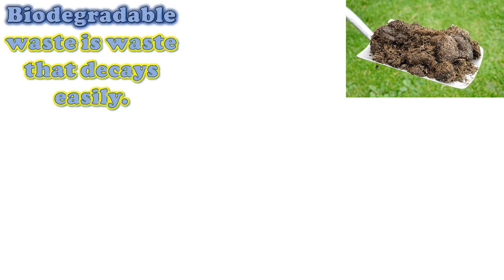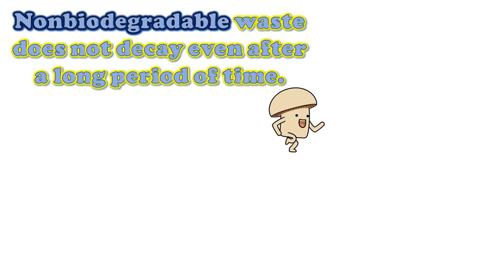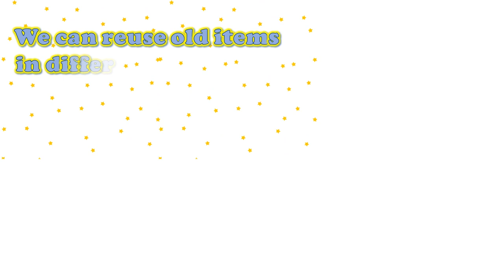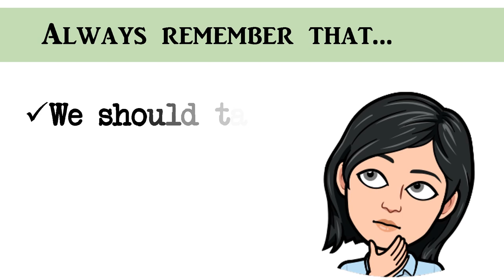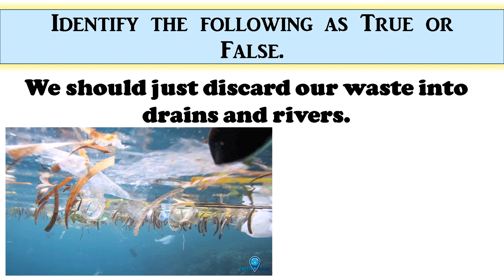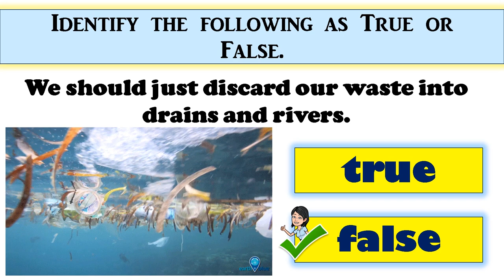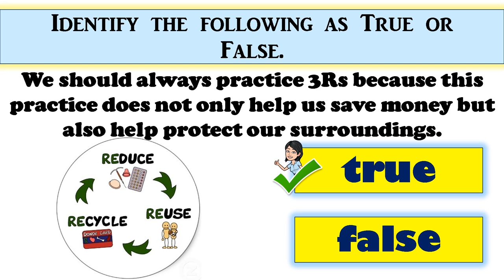Science Lesson: Taking Care of our Surroundings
Hi everyone!
This is my lesson video about How to Take Care of our Surroundings. There is a short quiz, which I call the GAME TIME, at the end of the video lesson. This video lesson is intended for 3rd Graders.

Content was based from the Scientist in Me 3, published by the Rex Book Store.

You may download this for free.

CREDITS TO:
Artist: MBB
Song: Sax
Have fun teaching and learning.